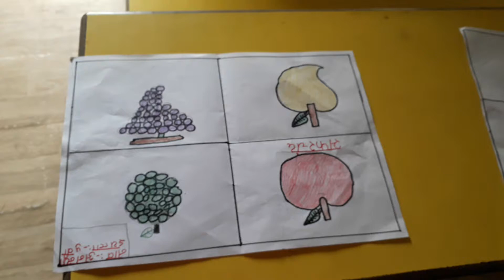राष्ट्रीय पोषण माह उपक्रम (3)